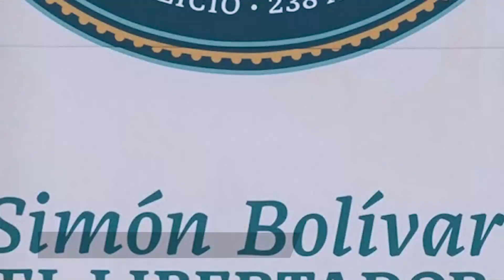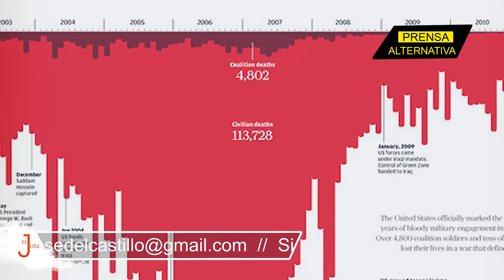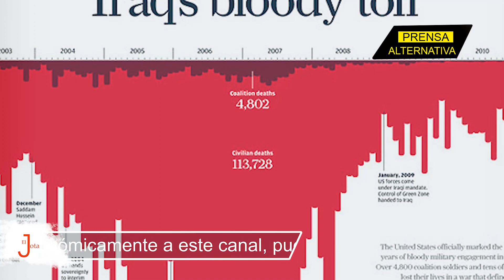AMLO del lado de Putin en la crisis desatada por Washington!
La representante diplomática para México explicó las garantías de seguridad emitidas desde Moscú para aquellos que todavía no las comprenden, "Putin ve que la OTAN avanza a sus fronteras".

Jefe de Prensa: Enzo Anchante
Investigador Asociado: César Jaramillo
Locución: Javier Rodríguez